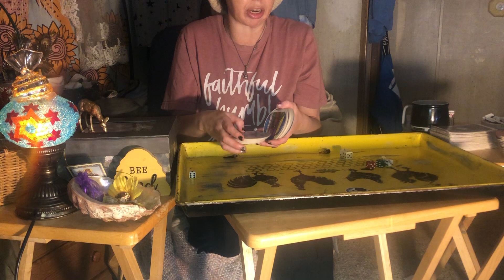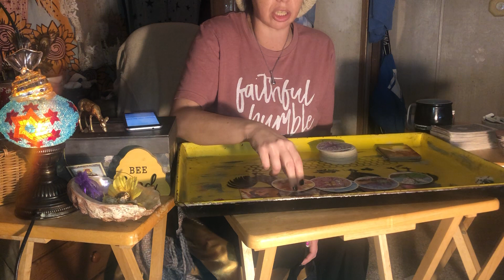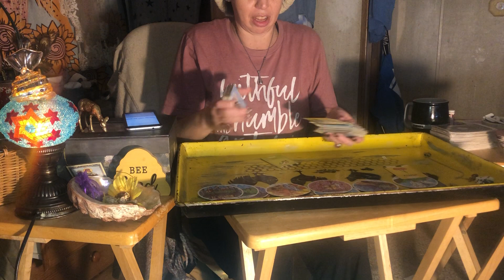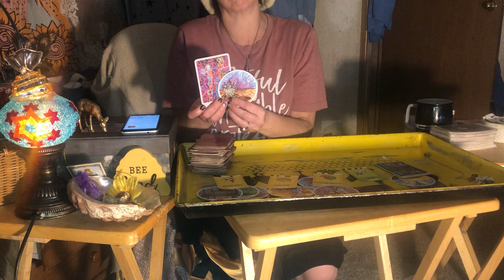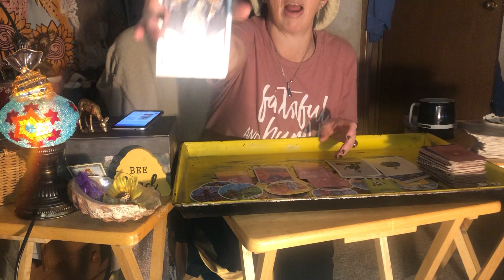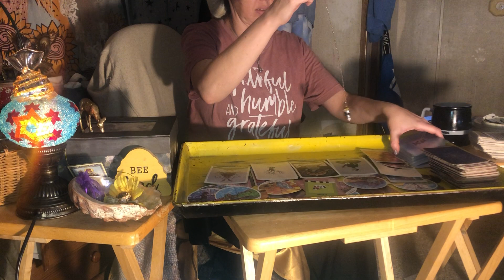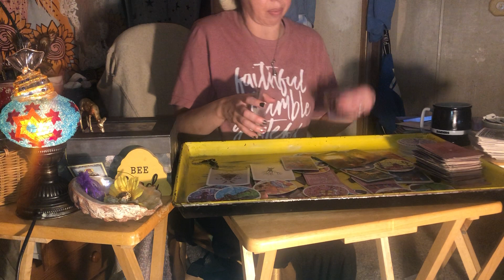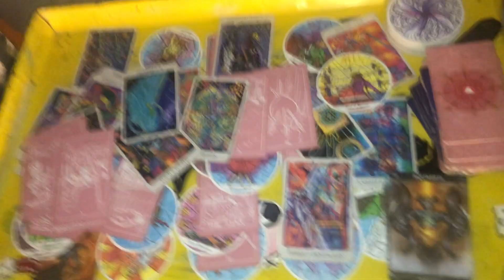Try To End DF/DM Confidence Listening To Their Intuition! Lover, Stranger, Fam Life IN Turmoil 🌪️